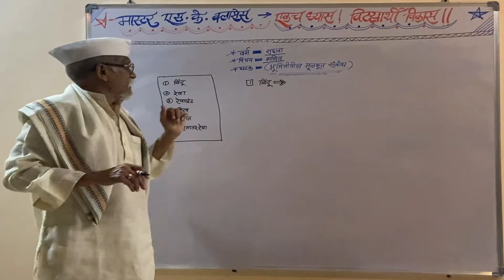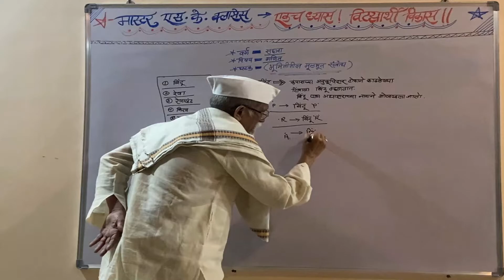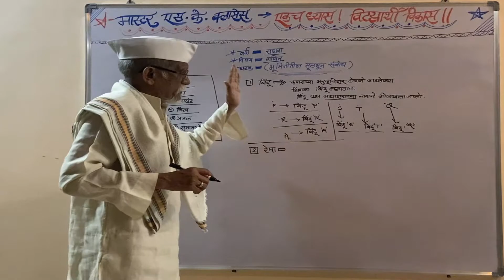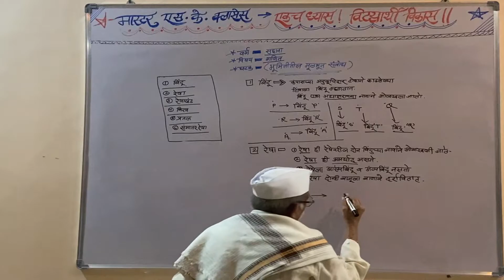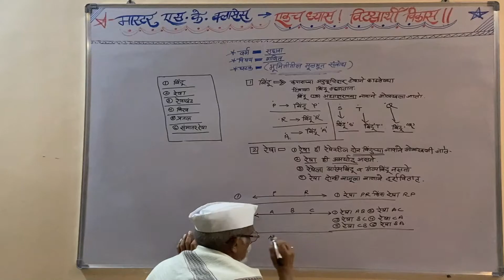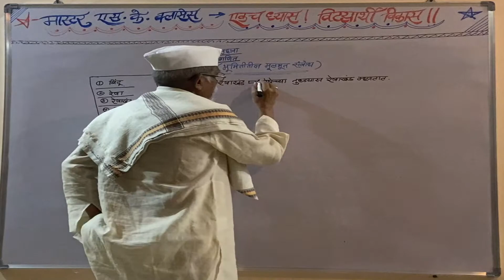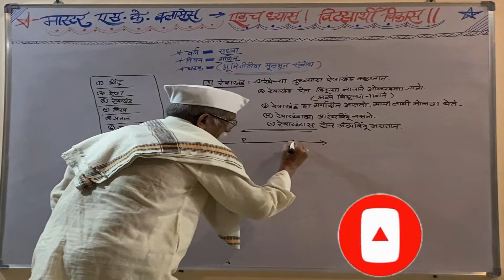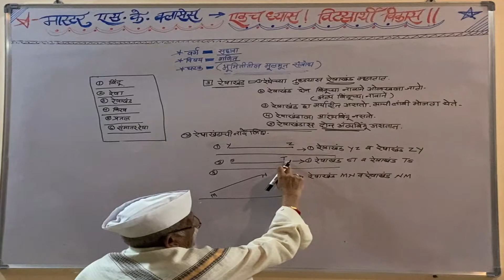इयत्ता सहावी | Chapter 1 भूमितीतील मूलभूत संबोध | Part 1 बिंदू ,रेषा & रेषाखंड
6th Std | Chapter 1 Basic Concepts in Geometry | Part1  Points, Lines & Line Segments